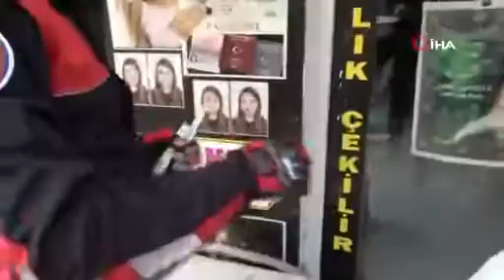Bursa'da yasağa rağmen şehrin göbeğinde yaptıkları 'pes' dedirtti: 'Gel bir tur atalım'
Bursa'da kısıtlamaya rağmen şehir merkezinde alkol içerek polise ve vatandaşlara zorluk çıkartan, aynı zamanda sokak kedisine tekme atan ve alkol şişesini kıran şüpheli, gözaltına alındı. Şüphelinin yunus polislerine "Gel bir tur atalım motosikletle, bu akşam benim misafirimsiniz" demesi dikkatlerden kaçmadı.